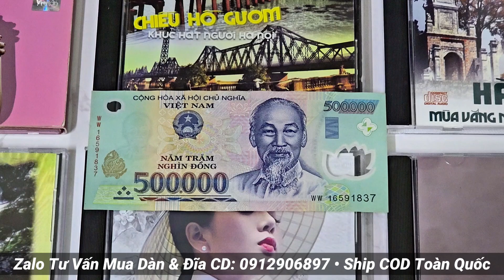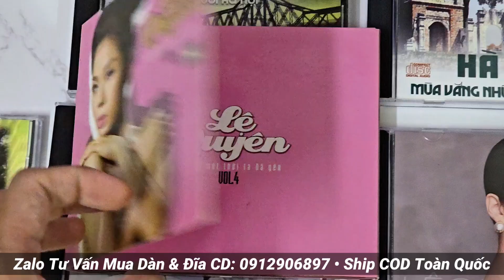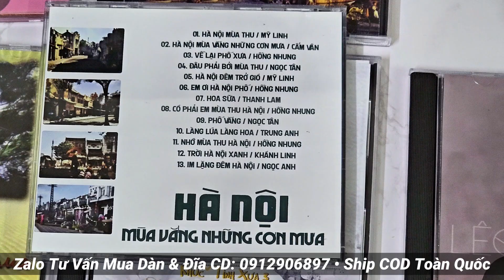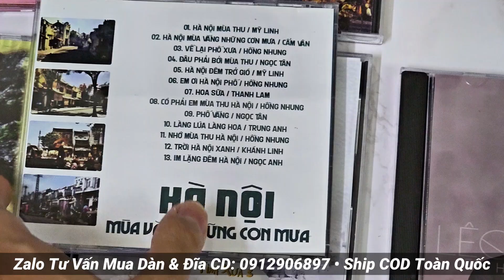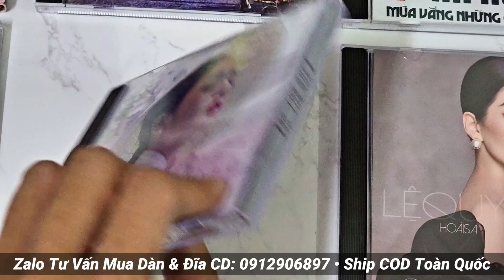CD_YÊU_THÍCH 69: Bộ 6 CD gốc Lệ Quyên, Hà Nội Mùa Vắng Những Cơn Mưa rất hoài niệm - LH: 0912906897